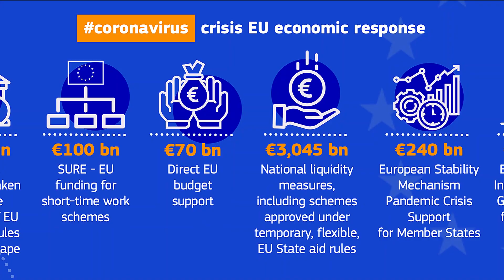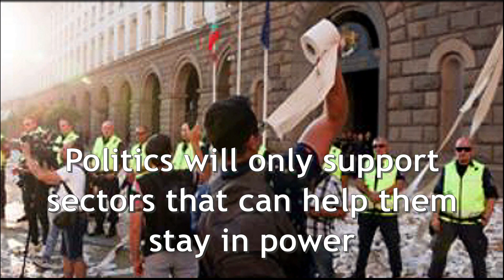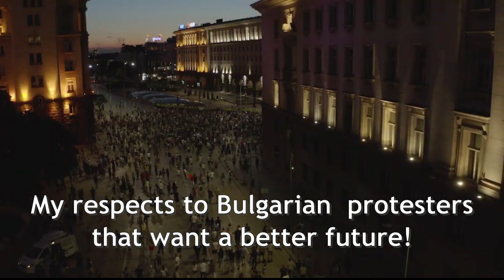🆕protest In Bulgaria 2020 🏽 👉 Protest In Bulgaria New Video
You can find out more about protest in Bulgaria 2020,

This video is presenting protest in Bulgaria 2020 information but also try to cover the following subject:
-Protest in Bulgaria
-Anti-government protest in Bulgaria
- why people Protest in Bulgaria today

One thing I noticed when I was looking for details on protest in Bulgaria 2020 was the absence of pertinent info for expats and foreigners.
Protest in bulgaria 2020 nevertheless is a subject that I understand something about. This video for that reason should matter and of interest to you.

Have I answered all of your concerns about the protest in Bulgaria 2020?
 individuals who searched for protest in Bulgaria also searched for anti-government protests in Bulgaria.